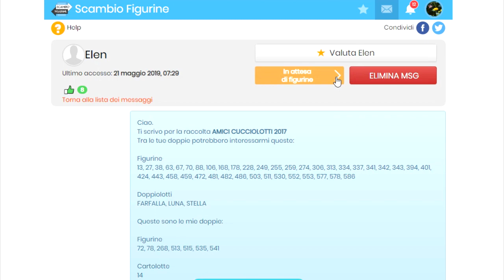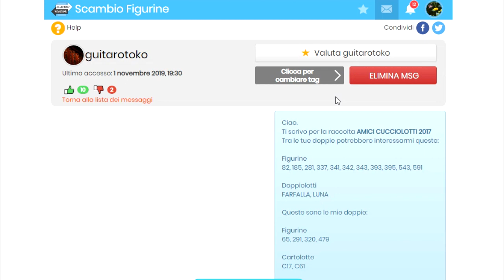Scambio Figurine / Come taggare gli scambi